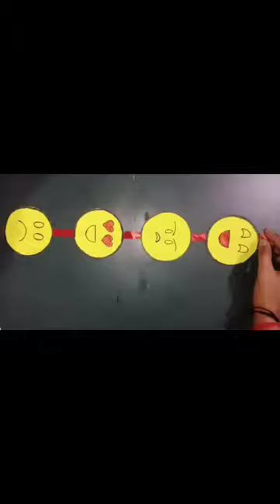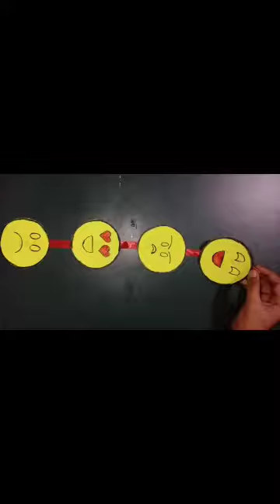Summer Creative Month Activity - 1 smiley wall hanging